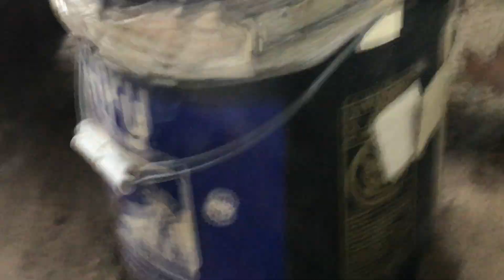Do you sometimes feel like this Bucket Bug?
It's deja vu - all over again!  Making progress!  Wait, haven't I been here before? Ever have a day like this?